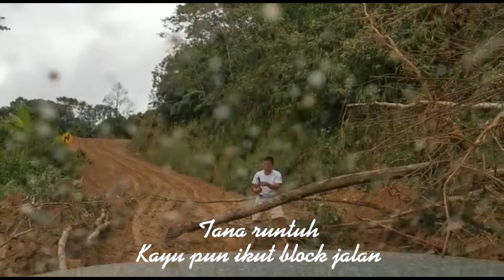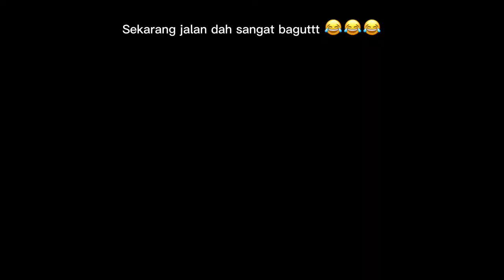4x4- Ba Kelalan to Lawas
Musim hujang hujung tahun, skrg jalan dah kuat bagut oooo 😂😂